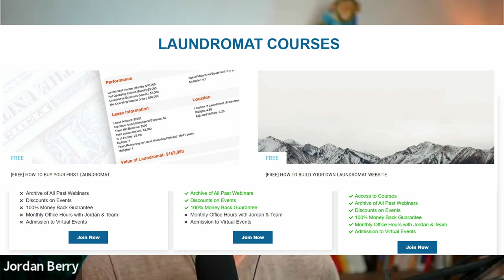From -$4500/mo To Almost $100K/yr in Cashflow With Laundromats! - (Millionaire Series Ep. 10)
On today's episode, we had the pleasure of interviewing Jordan Berry, who went from having no experience to becoming a successful laundromat business owner and expert.

Jordan Berry achieved what seemed impossible. He started with nothing and built a thriving laundromat business from the ground up.

In this video, Jordan shares the secrets to his success. He talks about the challenges he faced, the mistakes he made, and the lessons he learned. He also provides valuable tips for anyone interested in starting their own laundromat business.

If you're considering starting a laundromat business, this video is a must-watch. Jordan's story is incredibly inspiring, and his advice is priceless.

It's time to achieve financial independence and embark on this thrilling adventure together. Join us on the other side!